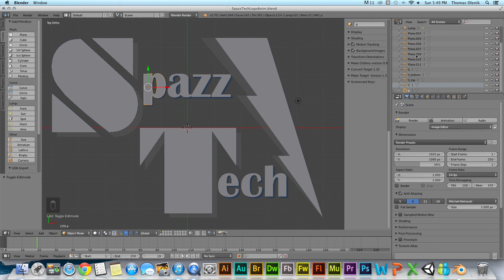How to Rename Objects to Organize Your Scene in Blender 2.7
In this short video tutorial, I show you how to assign unique names to the objects in your Blender 2.7 scene.